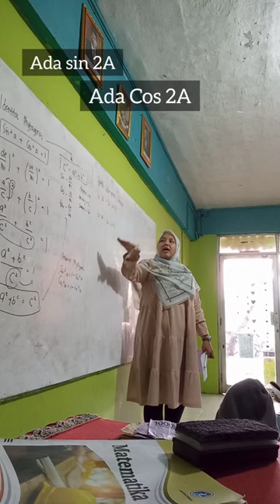BEGINI CARA BULINGGA NGAJAR | hari kamis di XII IPA